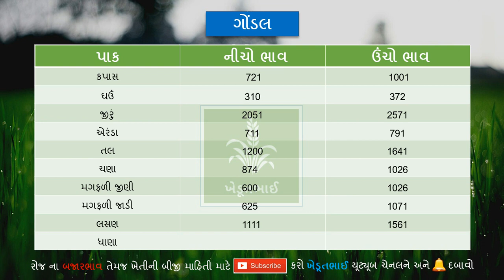🌾 25 9 2020 aajna bajar bhav | Gondal aajna bajar bhav | Jamnagarna bajar bhav | Amrelina aajna bhav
Aa video  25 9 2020 aajna bajar bhav | Gondal aajna bajar bhav | Jamnagarna bajar bhav | Amrelina aajna bhav ma apne aajna gondal na bajar bhav temaj jamnagarna aajna bajar bhav temaj amreli na aajna bajar bhav temaj junagadhna aajna bajar bhav vagere aajna bajar bhavo jovana chhe temaj khedutbhai o potana pakne uncha bhave vechva mate roj na bajar bhav jova mangata hoy chhe to ame aa video tena mate j bnavyo chhe.

to videone ant sudhi jo jo ane vadhare kai mahitini jarur hoy to tame niche comment kari sako chho.

(ખેડૂતભાઈ)khedutbhai youtube channel tamara mate hamesa ubha page rahese.